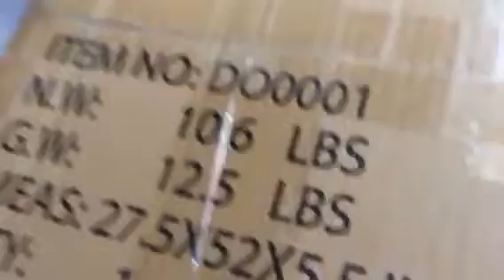All packages 📦 box mail box Anthony gloves canyon feild brown boxes lot of brown box